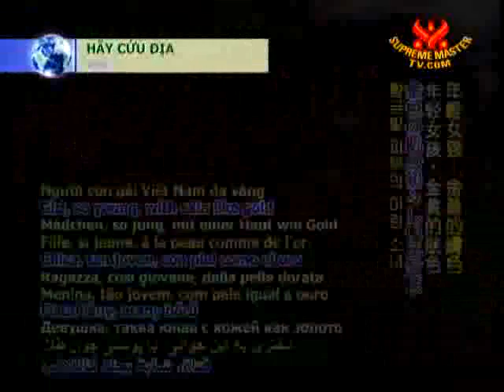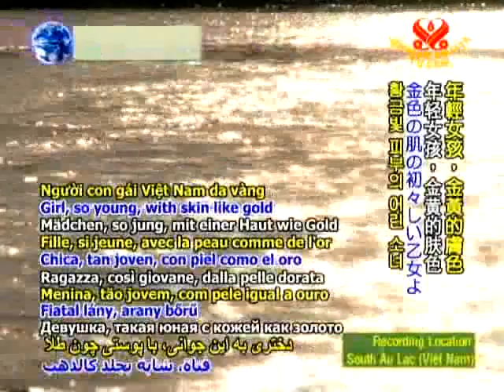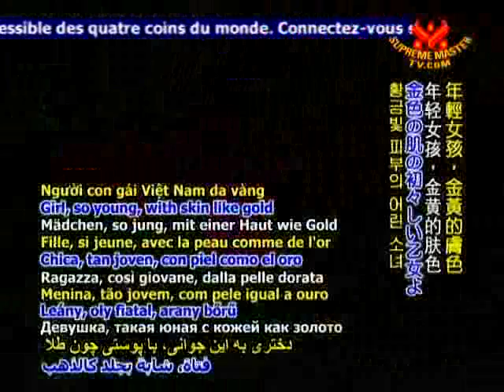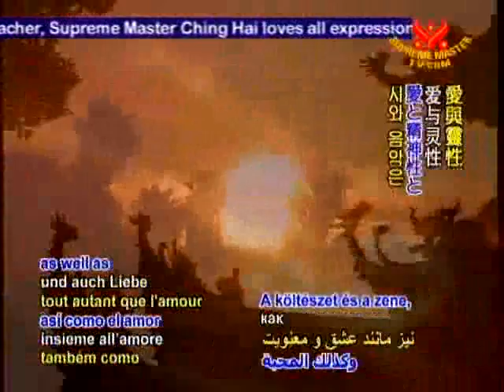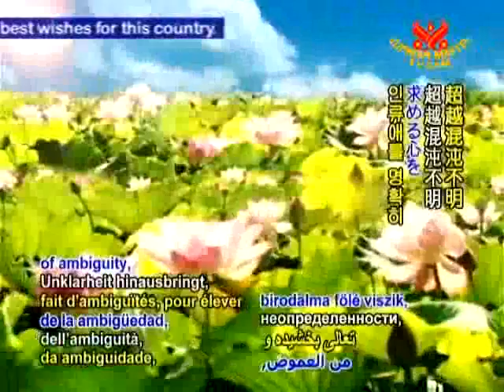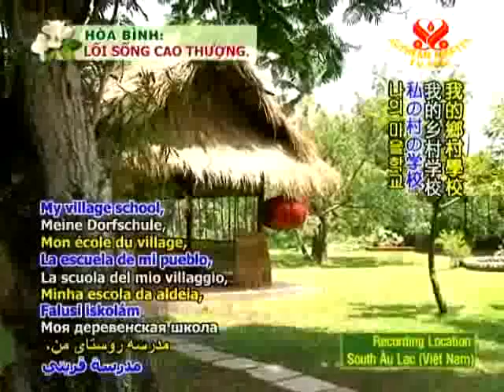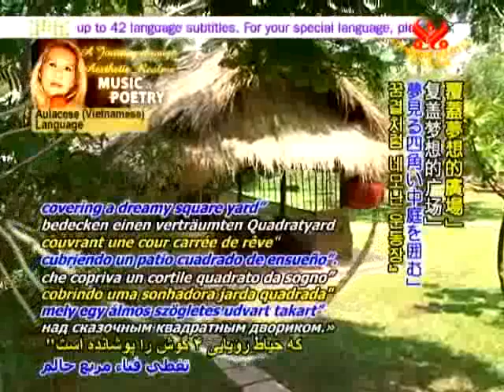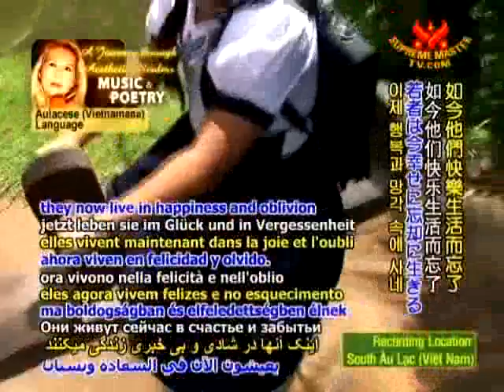Người Con Gái VN Da Vàng (Hát Thanh Hải Vô Thượng Sư & Đồng Tu